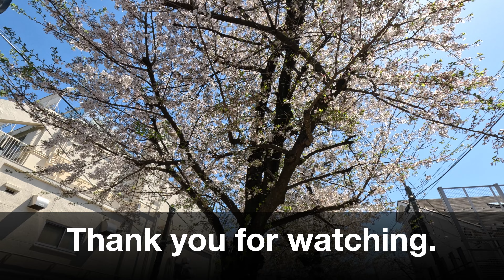Sakura viewing walk（Nomikawa River Komazawa Green Road）花見散歩（呑川駒沢支流緑道）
Japanin matkailu
السياحة اليابانية
Giappone Turismo
Pariwisata Jepang
Turismo no Japão
Japansk turisme
Japan Tourismus
Japonya Turizm
Japan Toerisme
Japan Turism
Tourisme au Japon
일본 관광
Turismo de Japón
日本旅游
Turismo no Japão
การท่องเที่ยวญี่ปุ่น
जापान पर्यटन